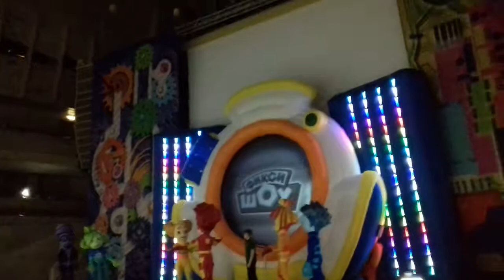Аня и Матвей ходили на Фиксики дом музыки☺лайк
В новогодние каникулы, сходили в дом музыки на фиксики.